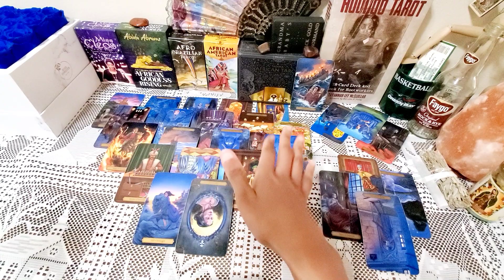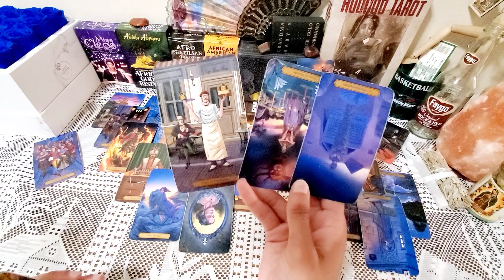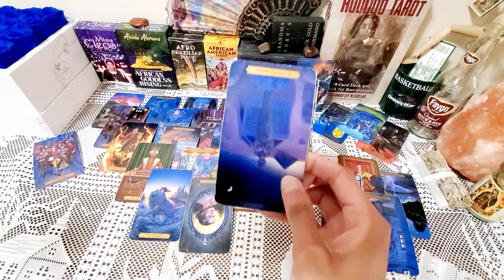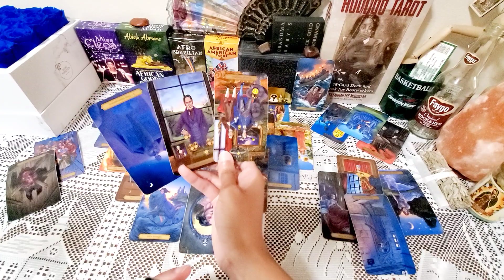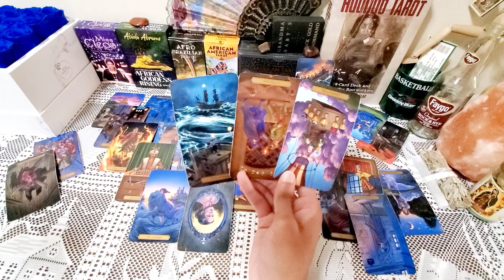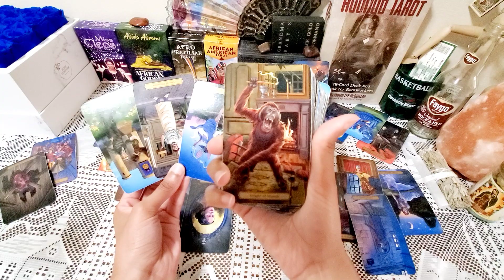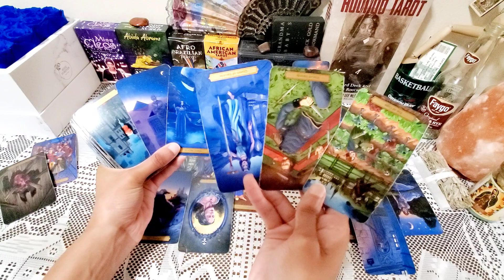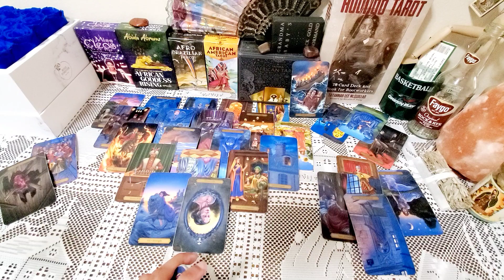CAPRICORN |🥸 Scared & Spying on You Pt.2 | APRIL 2023 TAROT READING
📹Pre- Recorded readings are $65 & are delivered via link to your IG or email on *Wednesdays & Saturdays

• [Emergency Readings are $110 received within 24 hrs]

💻Live video readings are (30 Min)$100 MUST BE SCHEDULED 24 IN ADVANCE 1-on-1 readings:
• [within 24 hour readings are $150]
• [SAME DAY $175 before 8 PM EST if available]

🗣VENT SESSION (1 HR) $250 MUST BE SCHEDULED IN ADVANCE or SAME DAY 1-on-1 readings

[Please be sure of you use PayPal to send the funds as a personal payment and NOT for goods and services.]